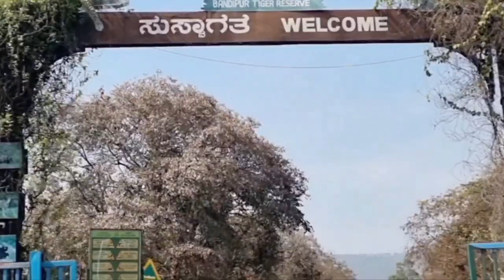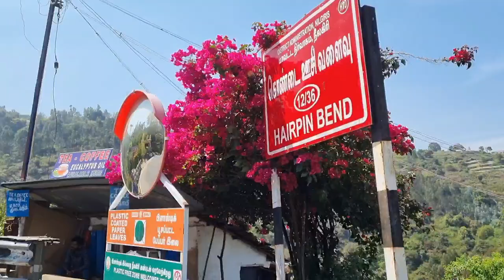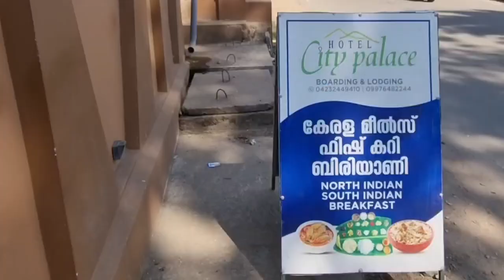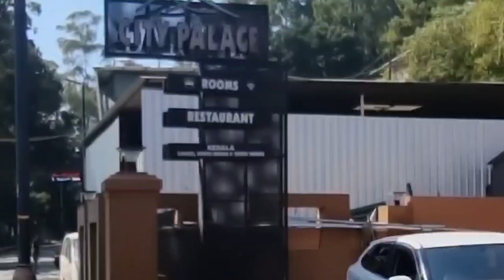Bandipur to Masinagudi to Ooty Forest ride-Reach Ooty through less explored road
Let's explore the forest of Bandipur, Masinagudi, Mudumalai and reach ooty via less explored roads.